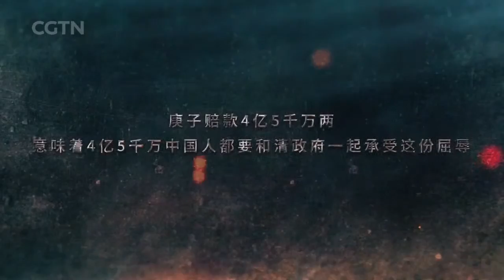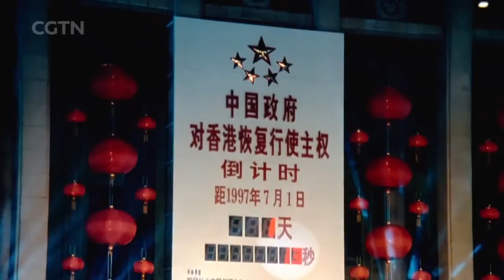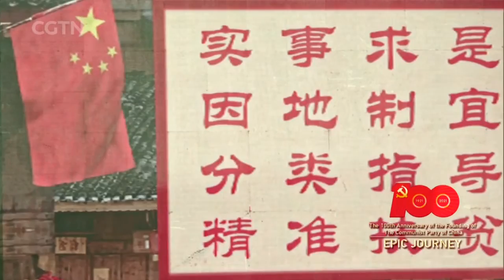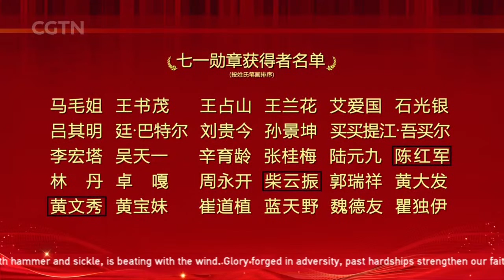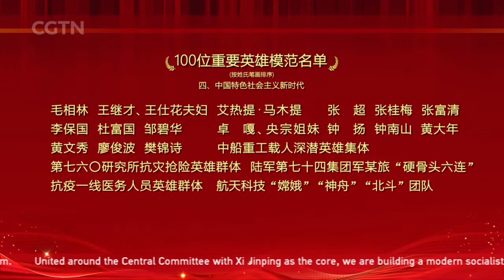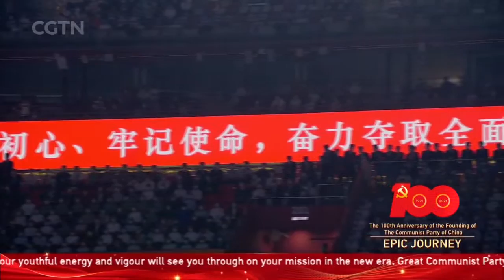Watch: Art performance celebrating the centenary of CPC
An art performance was held in Beijing on Monday evening to celebrate the 100th anniversary of the founding of the Communist Party of China (CPC).

Titled "Epic Journey," the performance features four chapters depicting how the Chinese people have carried out revolution, construction and reform over the past century.